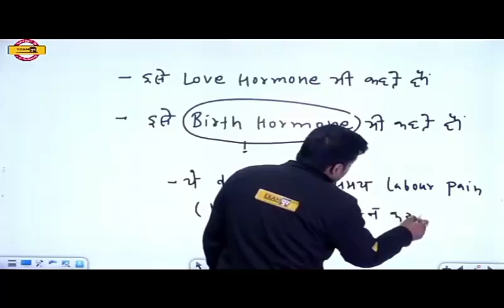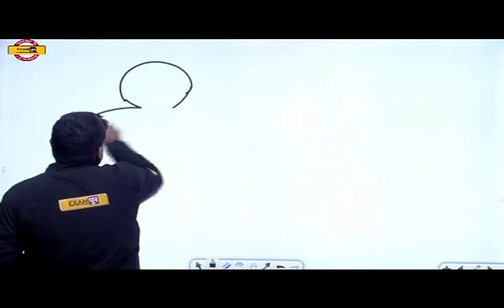बर्थ हार्मोन या लव हार्मोन